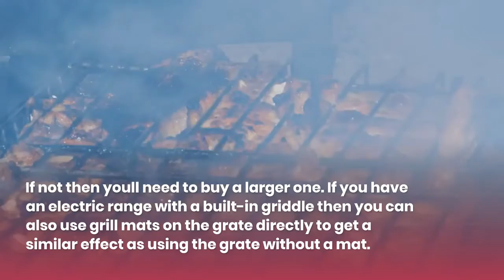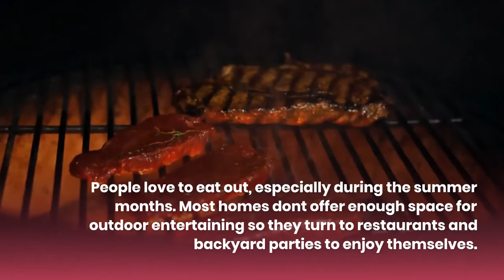Can You Use Grill Mats In The Oven? Superb 5 Facts About This Kitchen Tool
Can you use grill mats in the oven? Grill mats are the most popular item of accessories for grilling. They are required for the safe and efficient cooking on any type of grills.